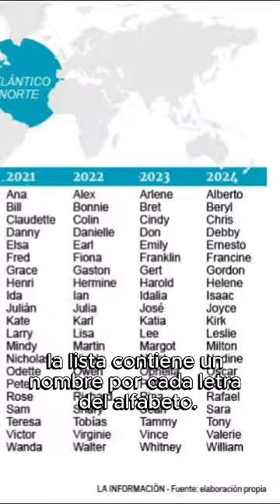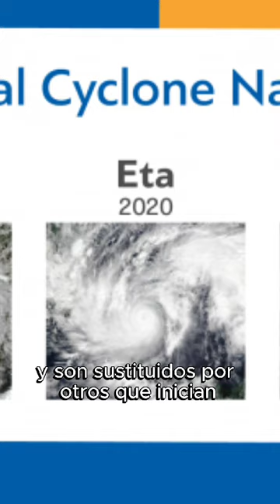Conoces el porque los huracanes llevan nombres de personas?.Aquí te comparto la historia.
Conoces el porque los huracanes llevan nombres de personas?.
Aquí te comparto la historia.
Tú recuerdas alguno? Coméntanos